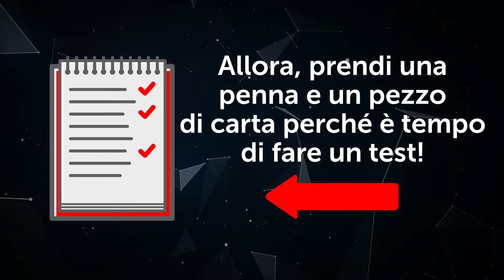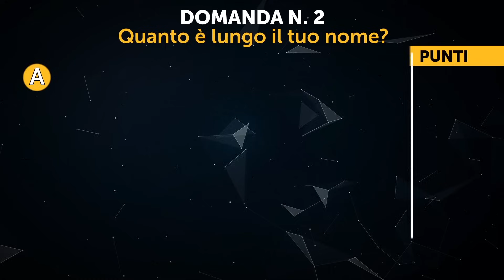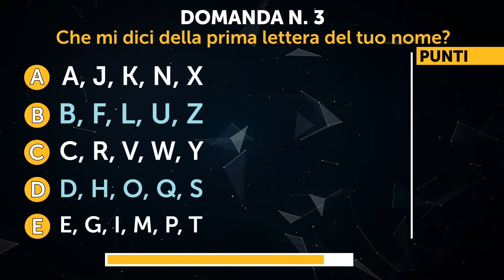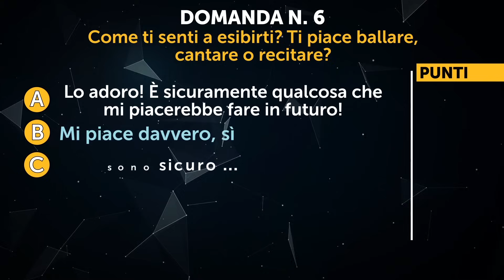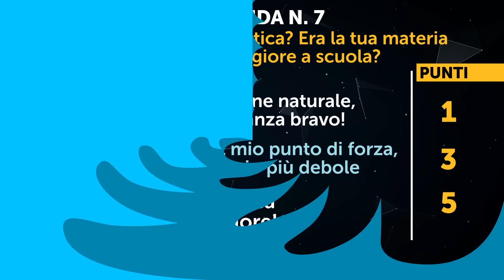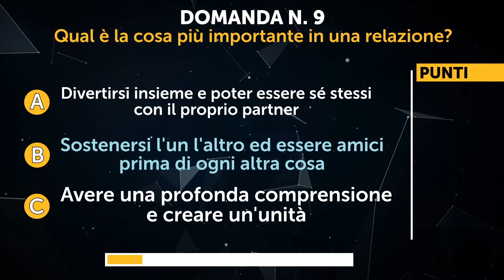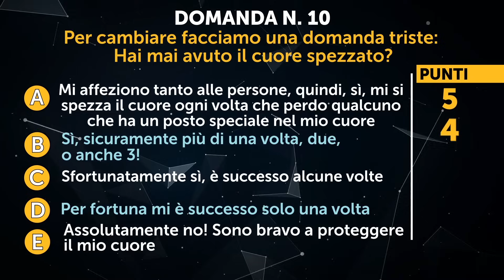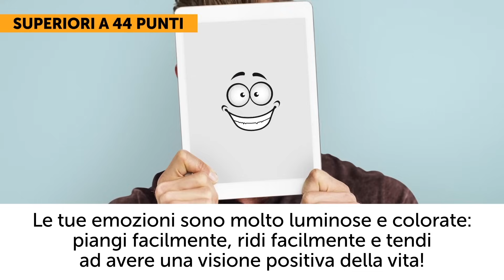Dimmi Il Tuo Nome, Ti Rivelo Chi è La Tua Anima Gemella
Vuoi sapere chi sarà l'amore della tua vita? Siamo un po’ tutti curiosi di saperlo! Ma cosa succederebbe se dicessi che potresti scoprire molto sul tuo futuro compagno di vita solo attraverso il tuo nome? Sembra intrigante, non è vero? Allora, prendi una penna e un pezzo di carta perché è tempo di fare un test!

SEGNALIBRI:

Domanda n. 1: perché i tuoi genitori hanno scelto il tuo nome? 01:13

Domanda n. 2: Quanto è lungo il tuo nome? 02:09

Domanda n. 3: qual è la prima lettera del tuo nome? 02:48

Domanda n. 4: il tuo nome è popolare? 03:29

Domanda n. 5: hai un soprannome? 04:07

Domanda n. 6: come ti senti a esibirti? 04:59

Domanda 7: quanto sei bravo in matematica? 05:43

Domanda 8: come ti senti di solito quando guardi un film altamente emotivo? 06:20

Domanda 9: qual è la cosa più importante in una relazione per te? 07:22

Domanda 10: hai mai avuto il cuore infranto? 08:00

SOMMARIO:
- Se hai segnato 10-17 punti, sei una persona pratica e riservata. Sei molto indipendente e riesci a fare tutto ciò in cui ti applichi. Anche se non stai cercando nulla di serio, non ti dispiacerebbe avere un partner forte e responsabile proprio come te, ma che possa aggiungere un po’ di spontaneità allo stesso tempo.

- Se hai 18-26 punti, sei probabilmente un perfezionista. Ti piacciono le cose fatte in un certo modo e ordine. La tua vita amorosa non è da meno: sai cosa funziona per te e cosa no. Tutto ciò di cui hai bisogno è qualcuno che corrisponda all'immagine perfetta che hai creato nella tua testa, qualcuno determinato, calmo e idealista come te.

- 27-35 punti suggerisce che sei una persona gentile, socievole ed amabile. Il tuo ideale di uomo o donna dovrebbe essere un tipo rilassato, qualcuno che è spiritoso, divertente e pronto a esplorare il mondo con te.

- Se hai totalizzato 36-44 punti, la tua vita amorosa è sicuramente molto importante per te. Sai quanto tempo consumano le relazioni, lo sforzo che ci vuole, e sei disposto a fare tutto il necessario per qualcuno per cui ne valga la pena. Sei anche aperto a nuove persone ed esperienze, il che significa che troverai la tua persona speciale in pochissimo tempo!

- Infine, se i tuoi risultati sono superiori a 44 punti, sei molto emotivo e romantico. Le tue emozioni sono molto luminose e colorate: piangi facilmente, ridi facilmente e tendi ad avere una visione positiva della vita! Se qualcuno sa cos'è l'amore, sei tu. Pertanto, hai bisogno di qualcuno che possa fare tesoro di te e del tuo cuore enorme, premuroso e gentile.